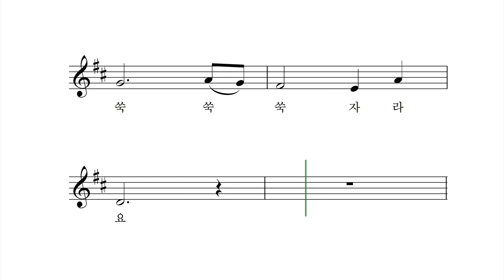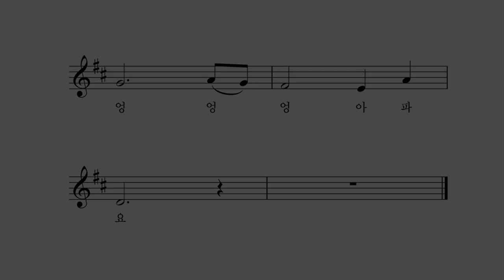예쁜 컵 못난 컵 - 박상문 작곡 장예림 노래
예쁜 컵에 하얀 우유 쪼르르 따라서
꿀꺽 꿀꺽 마셨더니 키가 자라요
쑥쑥쑥 자라요

못난 컵에 검은 콜라 쪼르르 따라서
꼴깍 꼴깍 마셨더니 이가 아파요
엉엉엉 아파요

예쁜 컵에 초록 주스 쪼르르 따라서
꿀꺽 꿀꺽 마셨더니 예뻐 졌대요
정말 예뻐 졌대요

못난 컵에 사이다를 쪼르르 따라서
꼴깍 꼴깍 마셨더니 이가 썩어요
엉엉엉 아파요